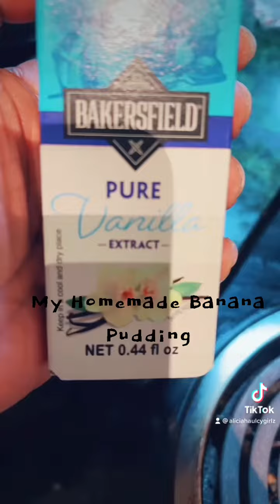cooking..Wanted something Sweet